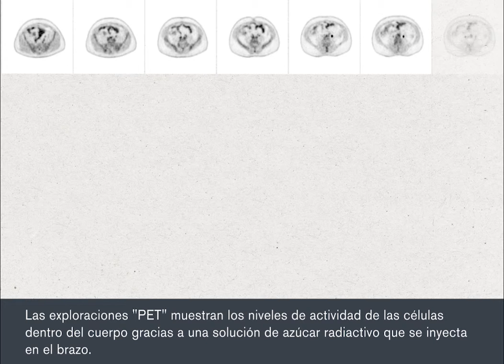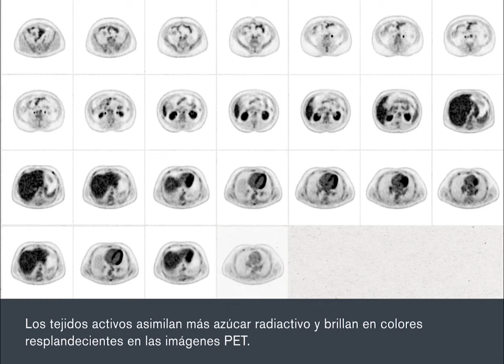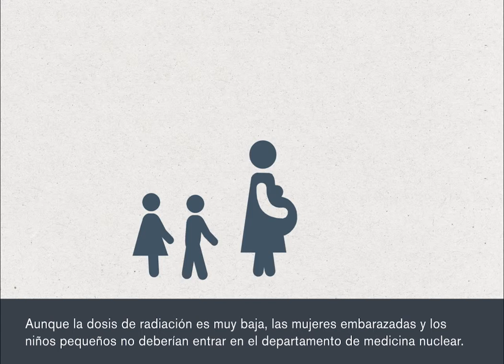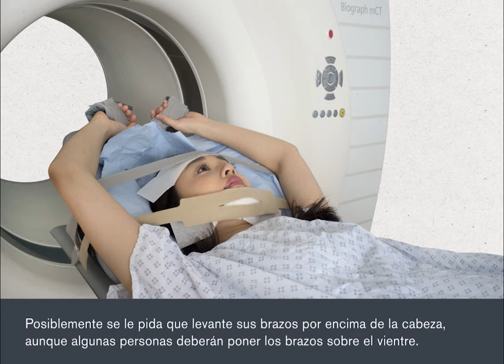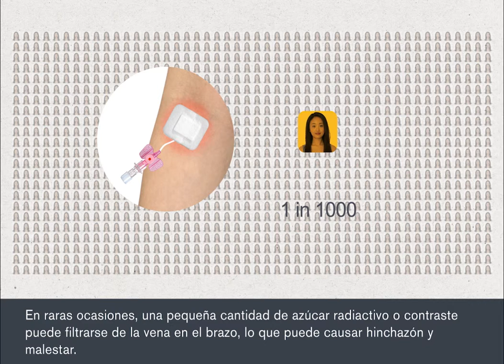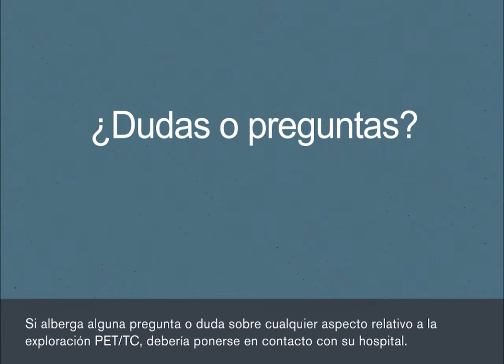PET CT scan Spanish